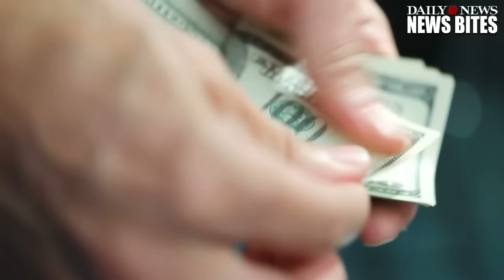EXCLUSIVE City Controller Reveals Trump Lied About Giving To 9/11 Charities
Where and when did Trump give back for 9/11?